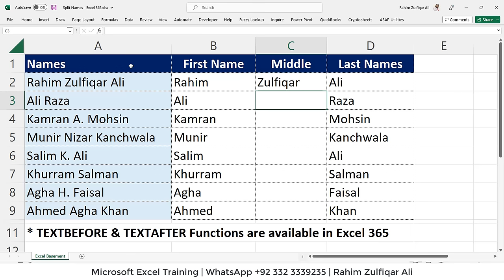Extract First, Middle & Last Names from a list of Names in Microsoft Excel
Extract First, Middle & Last Names from a list of Names in Microsoft Excel by Latest Functions in excel 365 | One more way is to do with Power Query!

First Name: =TEXTBEFORE(A2," ")
Middle Name: =IFNA(TEXTBEFORE(TEXTAFTER(A2, " "), " "),"")
Last Name: =TEXTAFTER(A2," ",-1)